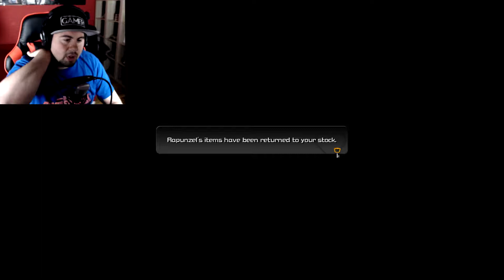Kingdom Hearts 3 Part 11: I Like To Dance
What's up my fellow gamers? and welcome back to kingdom hearts 3.

but only if you want to.